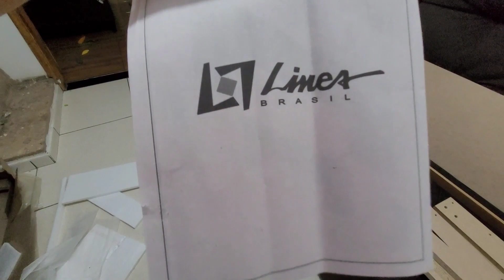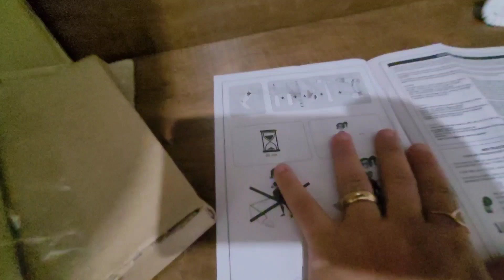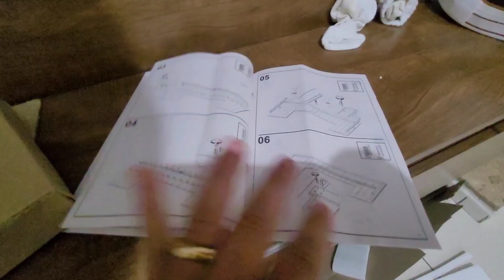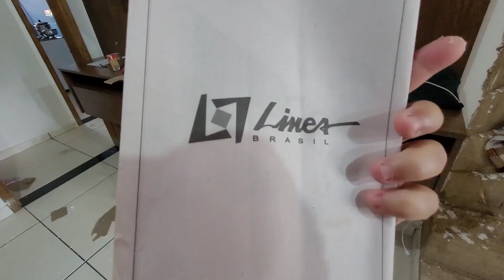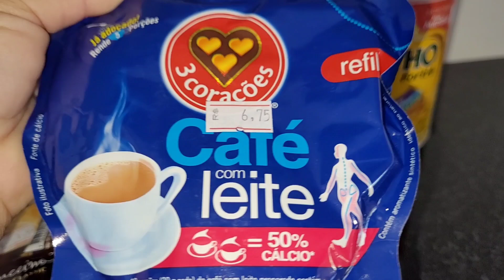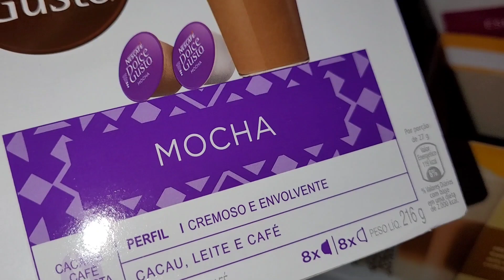cabeceira ripado pronta montagem super facil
cabeceira ripado